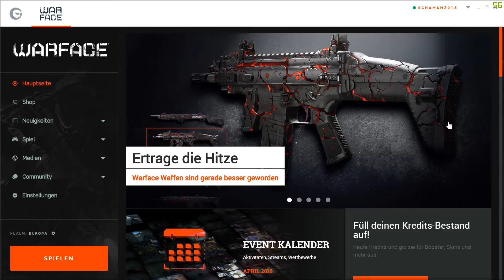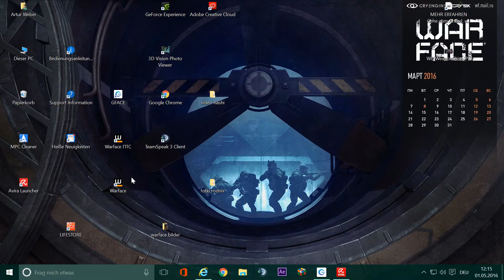WARFACE(eu)2016 TAG der ARBEIT PINKODE